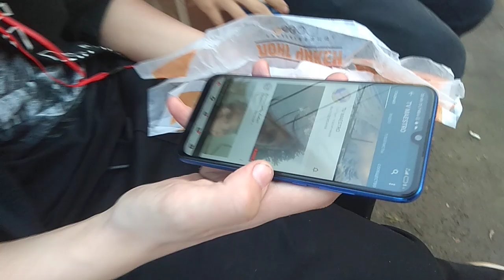тв маэстро. Слепой музыкант на Савеловском. Денис. Мой знакомый.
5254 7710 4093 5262 помощь каналу